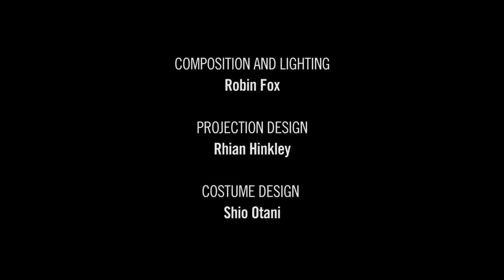CHUNKY MOVE | AORTA by Stephanie Lake | Trailer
Chunky Move's AORTA created by Stephanie Lake
Chunky Move Next Move Program 2013.
22 - 30 November, Chunky Move Studios

Creative Team:
Direction & Choreography:
Stephanie Lake
Composition & Lighting:
Robin Fox
Projection Design:
Rhian Hinkley
Costume Design:
Shio Otani
Performers:
James Batchelor, Josh Mu, James Pham